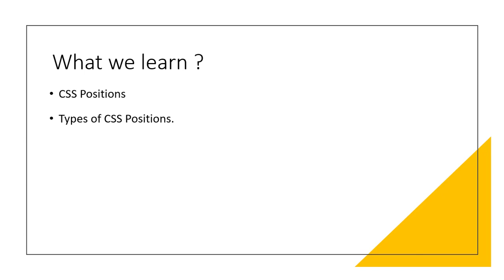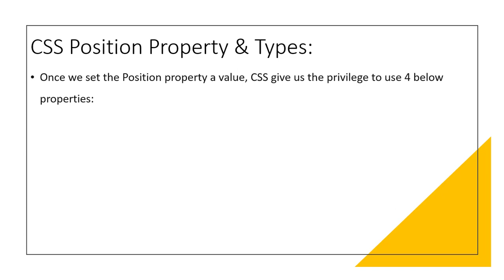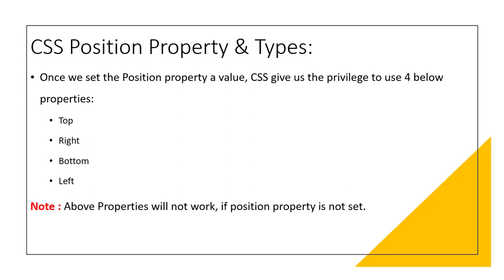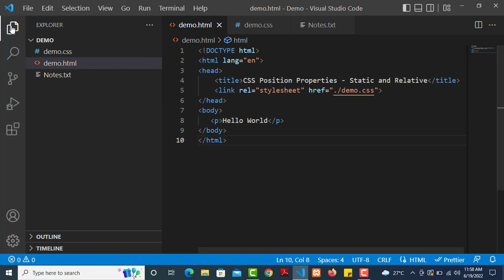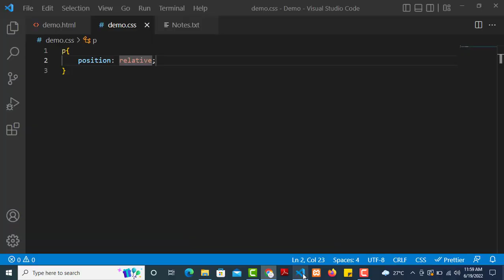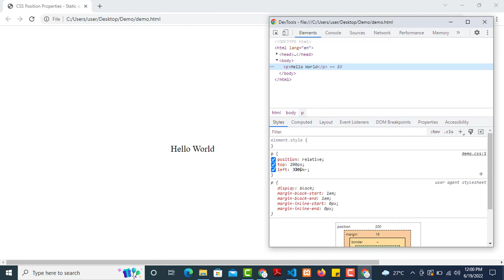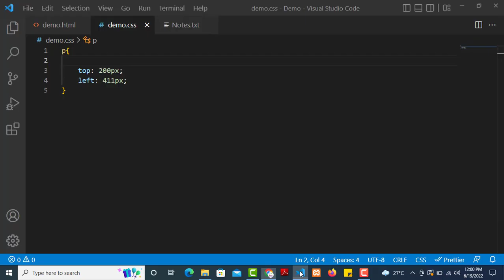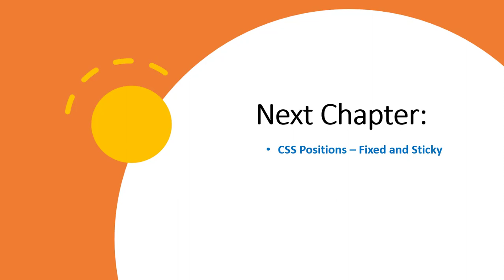Chapter - 27 CSS Positions - Static and Relative in ಕನ್ನಡದಲ್ಲಿ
In this video, we are going to learn:

* CSS Positions & Types of Positions
* The Position property specifies the type of positioning method used for an element.
* Using Position property we can arrange an element any where on the web page.
* CSS Position property have 5 different position values: Static, Relative, Fixed, Absolute, Sticky.

* Once we set the Position property a value, CSS give us the privilege to use 4 properties: Top, Right, Bottom, Left

Note: Please watch complete video for learning CSS.